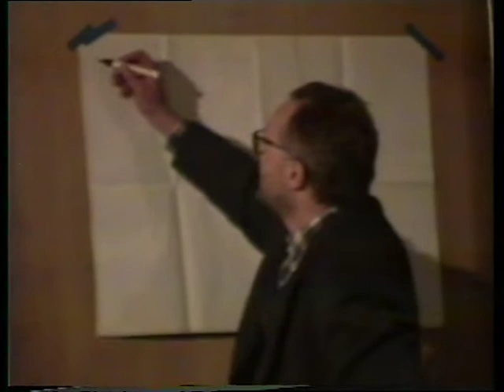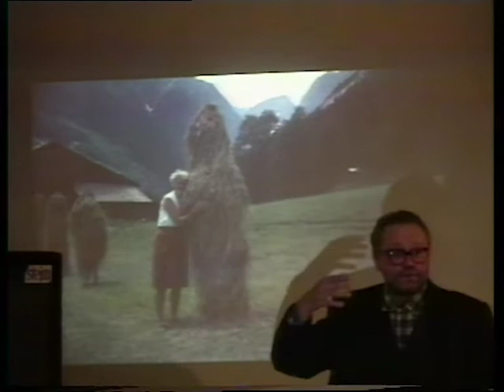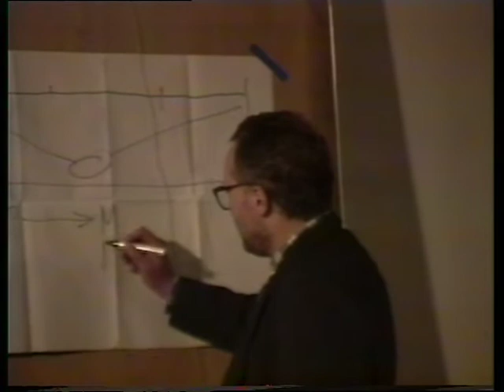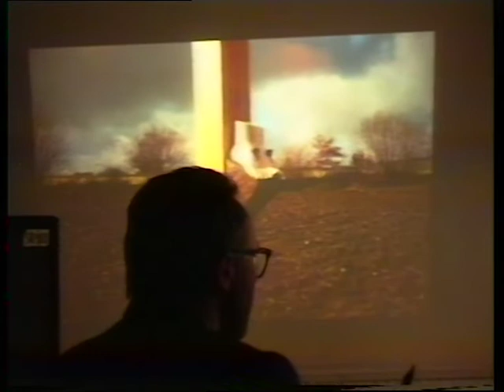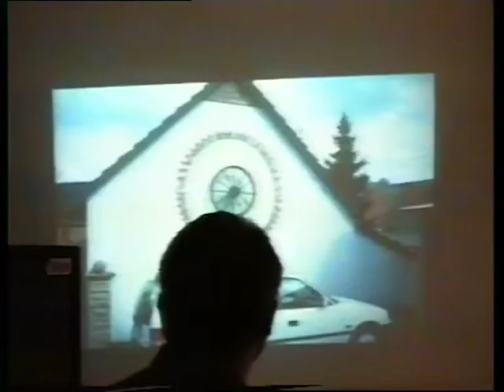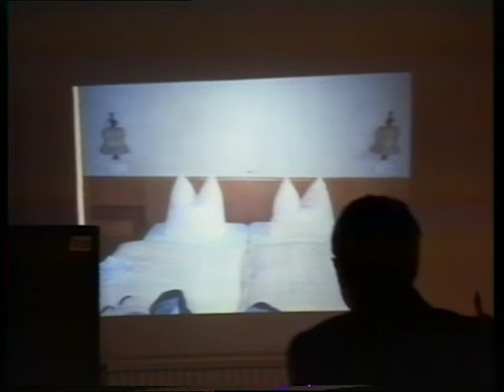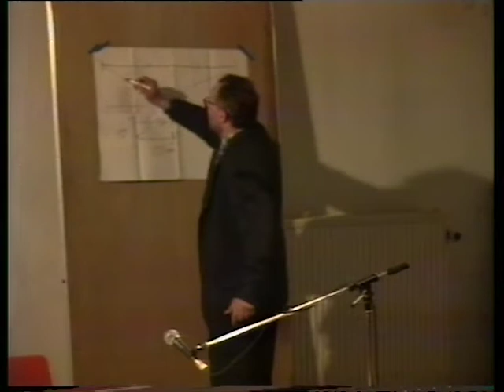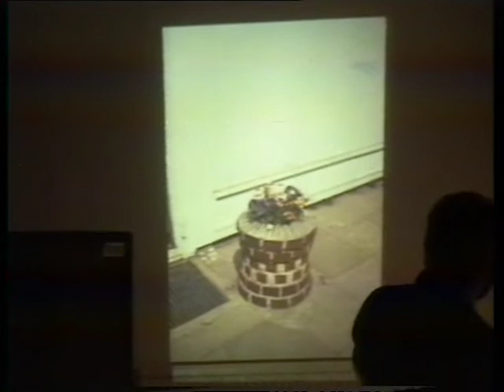Birds in the Kitchen: Cusack,Butzmann&Kapielski,Kartadinata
Media: HI-8
Location: Steim Slaapkamer Muziek
Date: 06/02/1994
Archive_id: 12d51230-e089-45ec-b1c1-bbe9029e1032